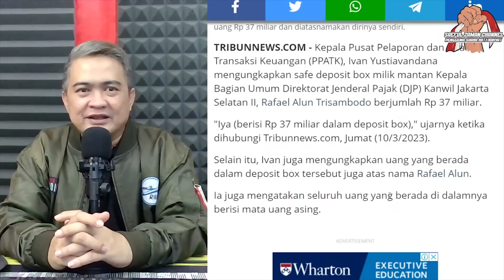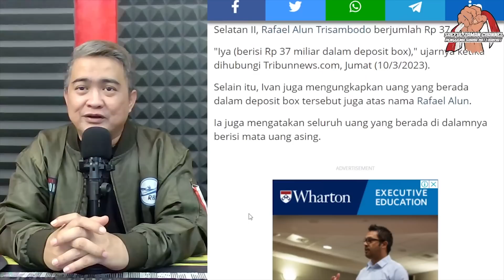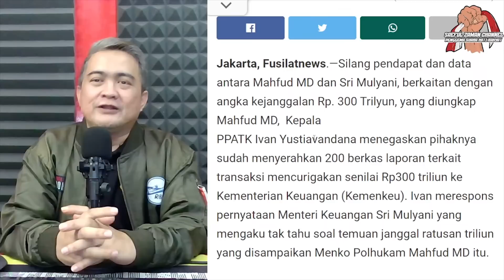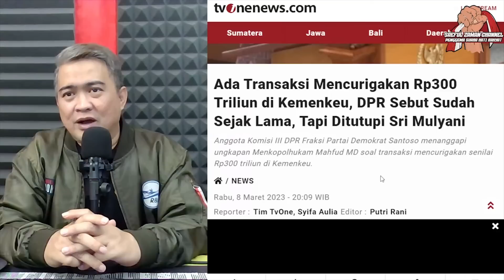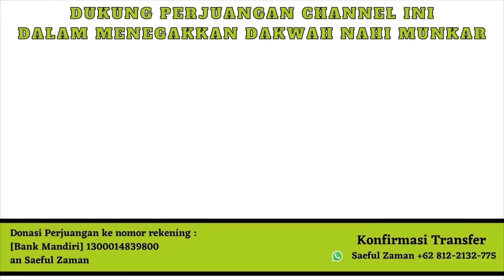Bubarkan KEMENKEU ?! Terbongkarnya Kebobrokan Menteri Keuangan Sri Mulyani !